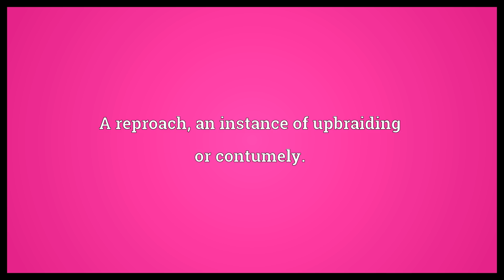Improperation Meaning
Video shows what improperation means. A reproach, an instance of upbraiding or contumely..  Improperation Meaning. How to pronounce, definition audio dictionary. How to say improperation. Powered by MaryTTS, Wiktionary